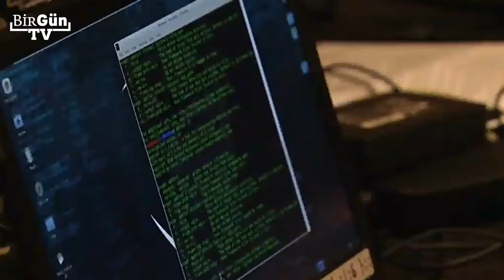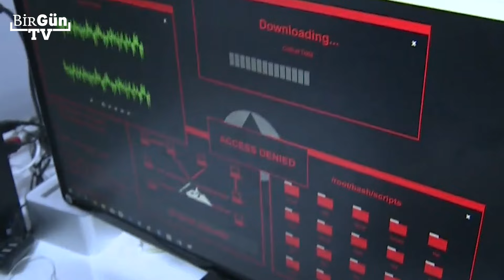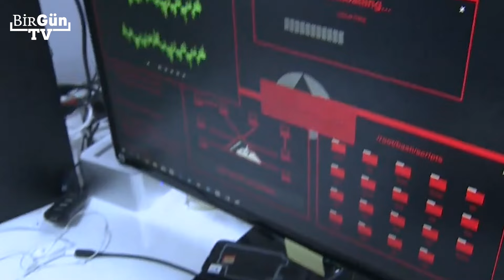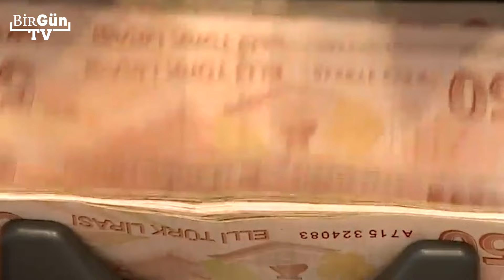Timur Soykan'ın bu haberine jet sansür: KALDIRILMADAN İZLE! "HALKBANK'TAN MAFYAYA DEVASA KREDİ..."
Ayhan Bora Kaplan soruşturmasına MASAK’ın gönderdiği rapor, yaşanan skandalları ortaya koydu: Halkbank'ın, Ayhan Bora Kaplan’ın para akladığı birçok şirkete 550 milyon TL’den fazla kredi verdiği ortaya çıktı. Yurttaşların parasının mafyaya nasıl peşkeş çekildiği anlatılan MASAK’ın raporunda BDDK’nin inceleme başlatması istenildi. Ancak raporda, diğer bankalardan çeteyle bağlantılı şirketlere kredi verildiğine dair bilgi yer almadı.